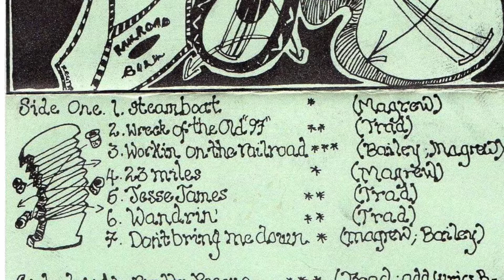Railroad Bill - Workin' on the railroad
Railroad Bill - Skiffle Session (1989)

1. Steamboat
2. Wreck of the old "97"
3. Workin' on the railroad
4. 23 miles
5. Jesse James
6. Wandrin'
7. Don't bring me down
8. Pretty Peggyo
9. Stage coach
10. Take this hammer
11. Mean eyed daddy
12. Fireball XL5
13. Don't you rock me daddyo